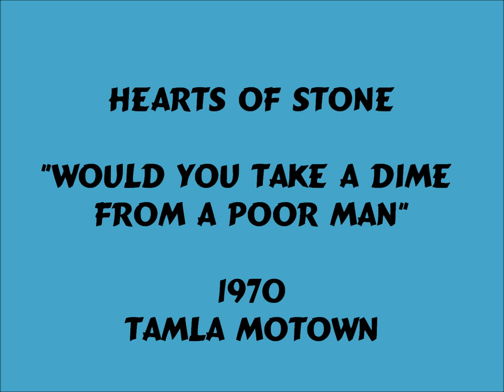Hearts Of Stone - Would You Take A Dime From A Poor Man - 1970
Taken from the album "Stop The World - We Wanna Get On" on the VIP label,classic Northern Soul.